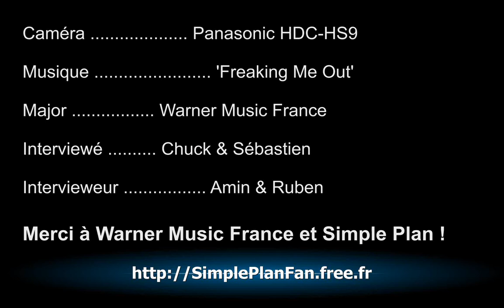[EXTRAIT] Simple Plan en interview à Paris pour SimplePlanFan.free.fr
Extrait de l'Interview exclusive de Chuck & Séb' pour par Ruben & Amin !